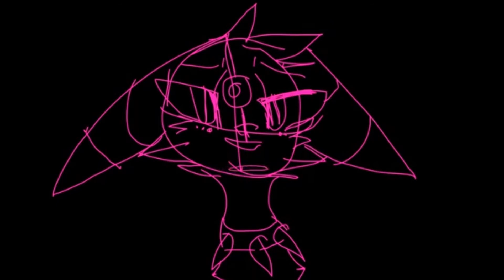CRADLE X INFECTION | PART 4 REDO